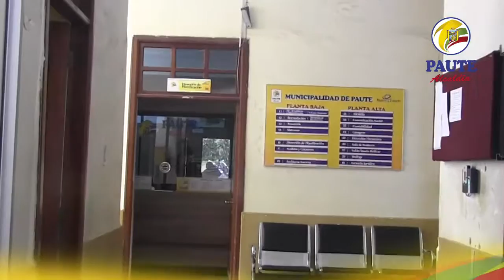Construcción de Veredas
La Municipalidad de Paute Informa que de conformidad con el artículo 63 de la Ordenanza Municipal del Urbanismo, Construcciones y Ornato del Cantón Paute los propietarios de los predios, tienen la obligación de REPARAR O CONSTRUIR LAS VEREDAS CORRESPONDIENTES DEL FRENTE A SUS INMUEBLES, acatando las normas constructivas que se señalen para el efecto.

Para mayor información acercarse a las oficinas de la Dirección de Planificación de la Municipalidad.